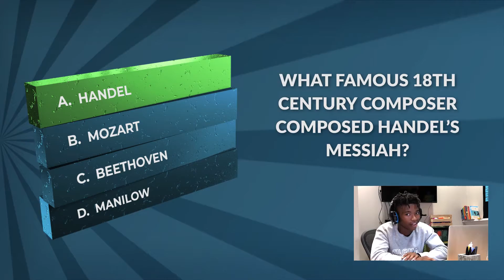JAN 19 HostIntro W3